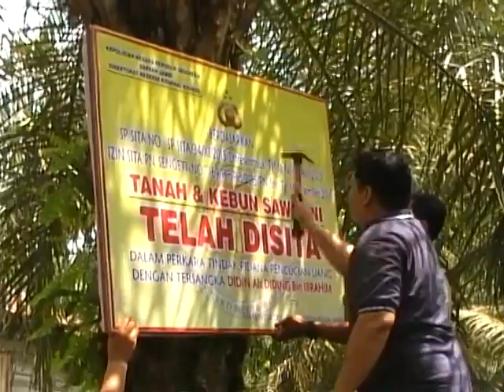17,8 Hektar Kebun Sawit Bandar Sabu Disita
Tim Ditreskrimsus Polda Jambi melakukan penyitaan harta Diding Sang bandar narkoba berupa belasan hektar kebun sawit di kabupaten Muaro Jambi. Tindakan aparat tersebut merupakan langkah penegakan Hukum atas kasus kedua dari Diding yang melakukan praktek tindak pidana pencucian uang dari hasil bisnis Narkoba.

Facebook.com: Jambi-TV
Youtube.com: JambiTV Kebangaan Kito